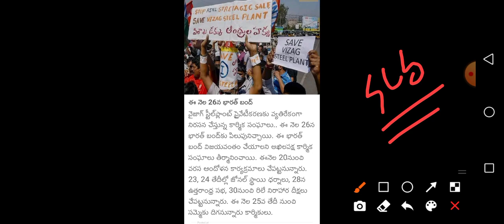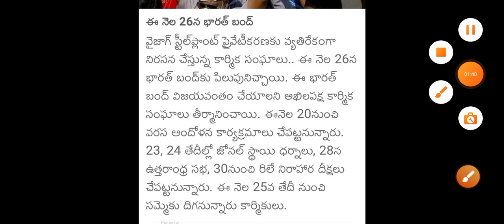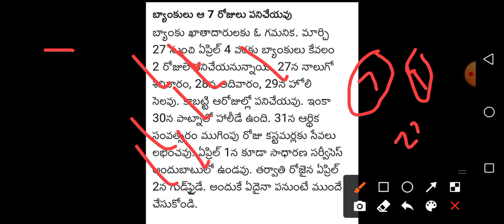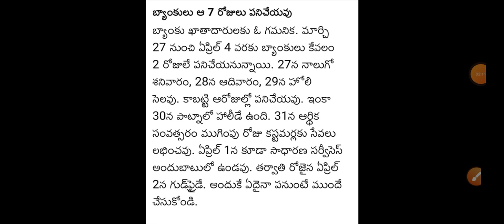Ap సర్కార్ బంద్ కి సై ! ఆరోజు బ్యాంకులు, స్కూల్స్,కాలేజీలు పని చేయవు/ Ap Bandh Tomorrow